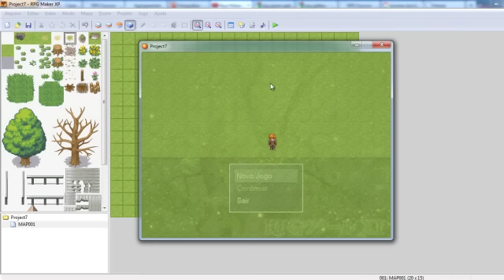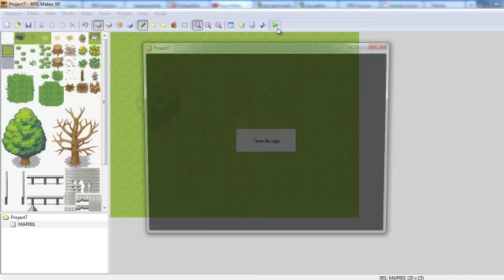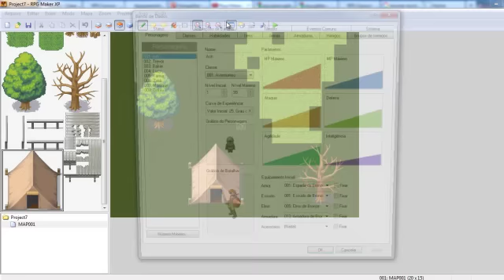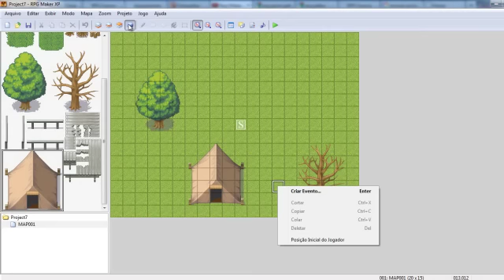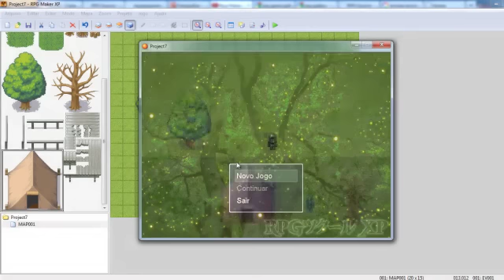RPG Maker XP Tutorial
RPG Maker XP Tutorial, criar projeto, inserir imagens, adicionar personagens e criar mensagem!